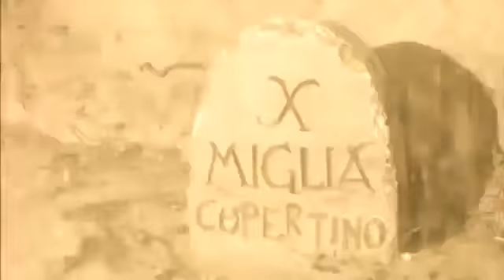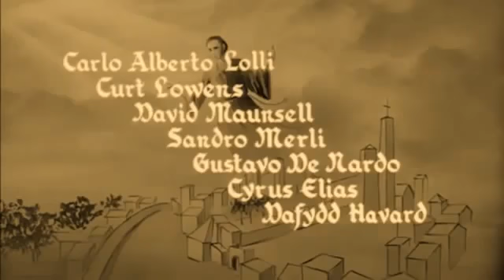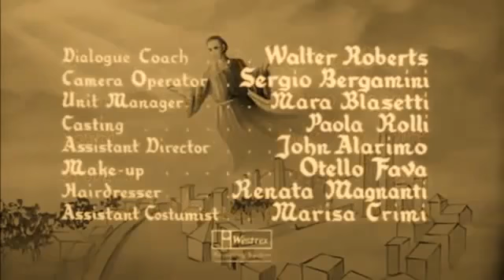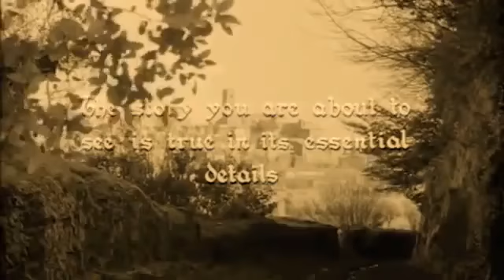Life of Saint Joseph of Cupertino | Humble Soul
St. Joseph was born in 1603 at Cupertino, in the diocese of Nardo in the Kingdom of Naples. After spending his childhood and adolescence in simplicity and innocence, he finally joined the Franciscan Friars Minor Conventual. After his ordination to the holy priesthood, he gave himself up entirely to a life of devotion to the Lord and his church. His deep devotional life led him to the kind of holiness which is forged through humility, voluntary mortification, and obedience. He was consecrated to the Blessed Virgin Mary and promoted devotion to her among all classes of people as wonderful path to a deeper Christian life and love for Jesus Christ.

It is said that his mother often considered him a nuisance and treated him harshly. Joseph was purported to be slow to learn and absent-minded. He was said to frequently wander aimlessly, with his mouth gaping open. And, he had a bad temper, so, he was not at all popular. He tried to learn the trade of shoemaking, but failed. He asked to become a Franciscan, but they initially would not accept him. Finally he did join the Capuchins. However, for a very short period of time. Eight months later, they sent him away. Sources say it was because he could not seem to do anything right.

He dropped piles of dishes and kept forgetting to do what he was told. His mother was not at all pleased to have the eighteen-year-old Joseph back home again, so she finally got him accepted as a servant at the Franciscan monastery. He was given the friars habit and put to hard work taking care of the horses.

About this time, Joseph began to change. He grew in humility and gentleness, fruits of the Holy Spirit at work in a person. He became more careful and successful at his work. He also began to pray more do more voluntary acts of penance. Finally, he was able to enter the Franciscan order and, eventually, study for the priesthood. Although he was a good and holy friar, he had a very hard time with studies. During his seminary exams, the examiner happened to ask him to explain the only thing he knew well, and so he was ordained a deacon, and later a priest.

After this, the Holy Spirit began to work many amazing miracles through St. Joseph. Over seventy times, people say they saw him rise from the ground while offering mass or praying. Often he went into ecstasy and would be caught up in talking with God. He fell so deeply in love with God that everything he saw only drew him into a deeper union. He said that all the troubles of this world were nothing but the "play" battles children have with popguns. St. Joseph became so famous for the miracles that he was finally kept hidden from the public, but he was happy for the chance to be alone with his beloved Lord. On His part, Jesus never left him alone and one day came to bring him to Heaven. Pope Clement XIII canonized him in 1767. He is the patron saint of air travelers, pilots and learning disabled.

The life of this saint was marked by ecstasies and levitations. The mere mention of God or a spiritual matter was enough to take him out of his senses; at Mass he is said to have frequently floated in the air in rapture. Once as Christmas carols were being sung, he soared to the high altar and knelt in the air, in ecstatic prayer. The people flocked to him in droves seeking help and advice in the confessional, and he assisted many in living a truly devout Christian life. However, this humble man had to endure many severe trials and terrible temptations throughout his life. He died on September 18, 1663